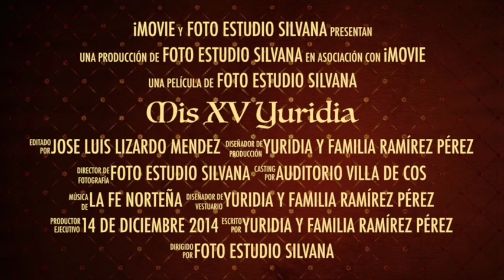Baile de XV años en Villa de Cos [14 diciembre 2014] La Fe Norteña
Realizado por FotoEstudio Silvana